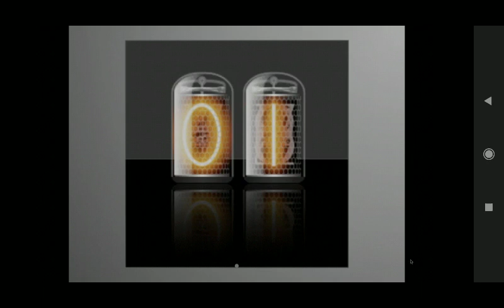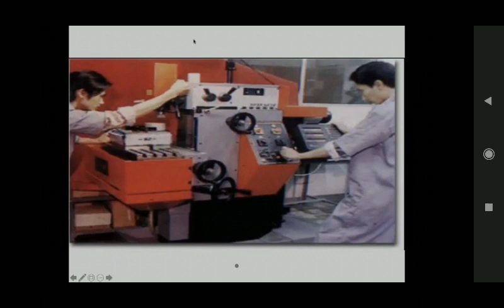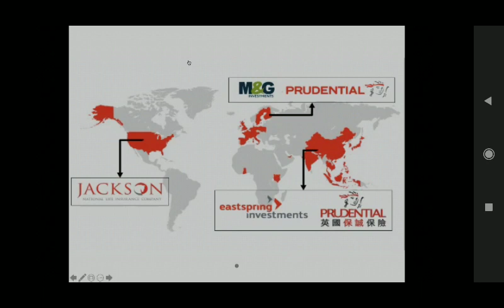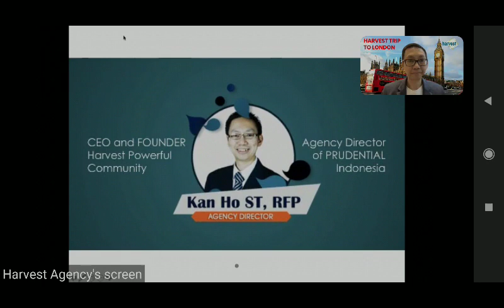Prudential ada kesempatan berbisnis(2)